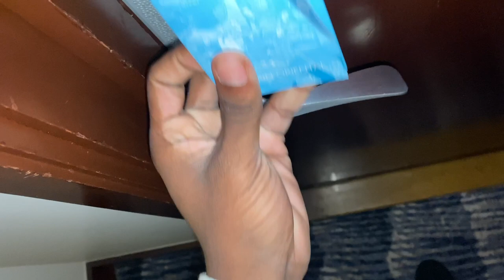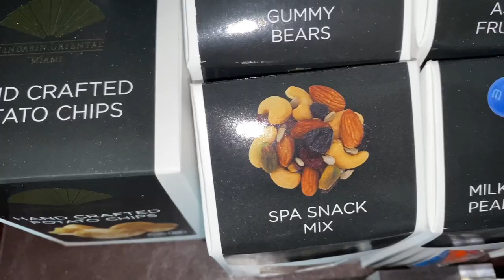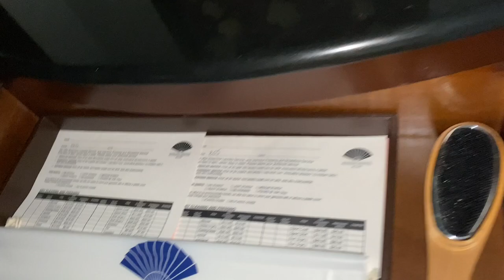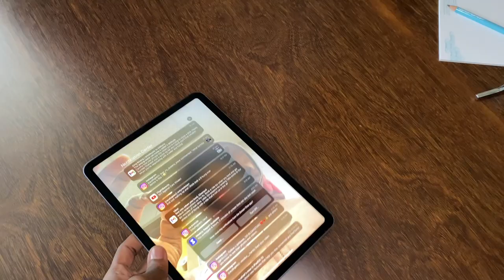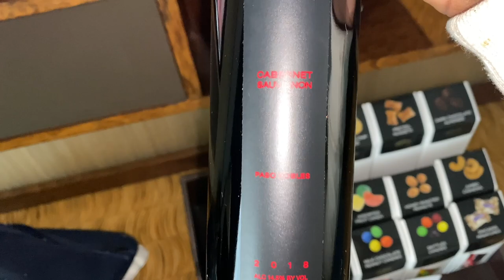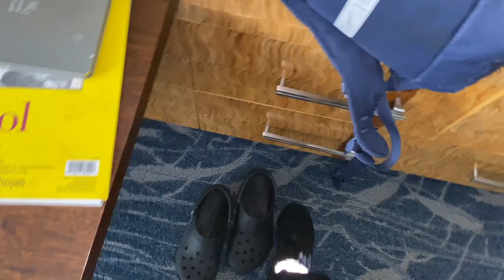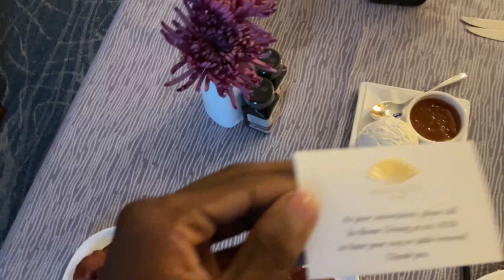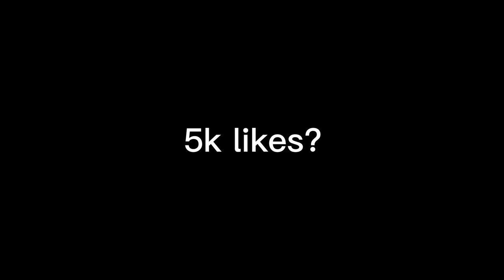Drake flew me out and paid for everything…. (Storytime)